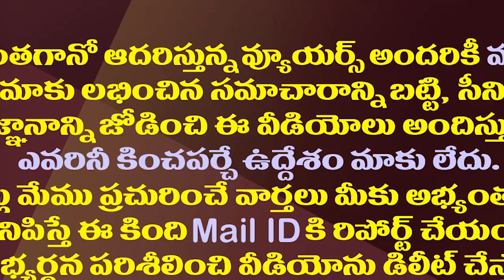టీడీపీలో దేవినేని ఉమా శకం ముగిసినట్లేనా‌‌?| Is Devineni Uma's Political Career Over In TDP?